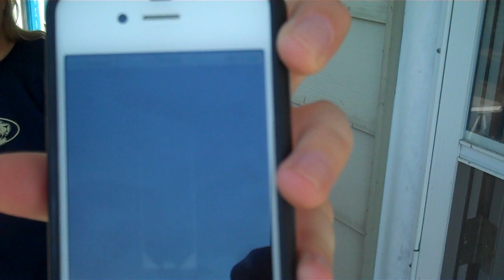Very Disappointing "A Diabetes Tidbit"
When our kids find something they really like we jump all over it, check out Nikki's newest love!